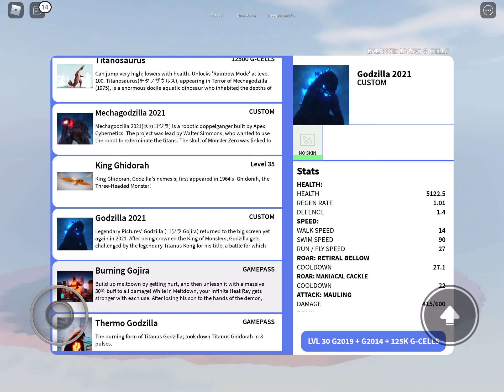When the Godzilla 2021 buy button is broken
this is just for fun even tho the button for me is still broken